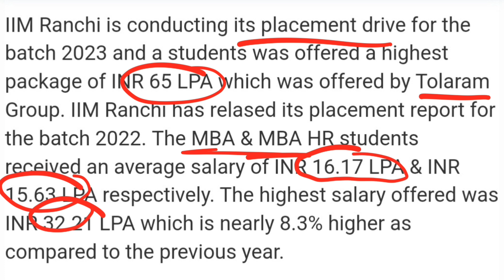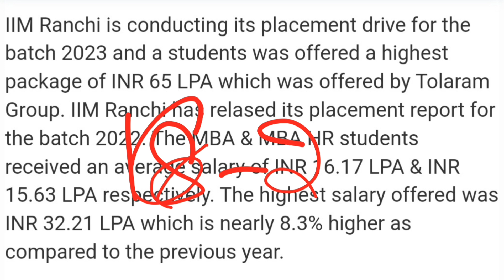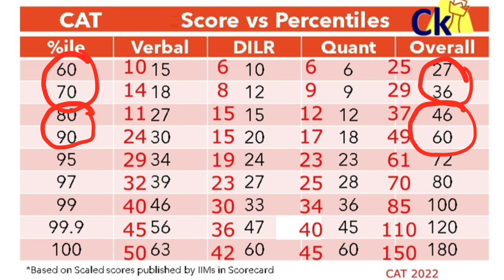How good are New IIMs | IIM Ranchi Placement Report Out | Cutoffs for IIM Ranchi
To Join Cetking.in/Shop
Nagpur - 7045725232.  Online - 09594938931, Aurangabad – 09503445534

CAT 2023 Exam Dates Events Dates (Tentative)
CAT 2023 Official Notification July 31, 2023
CAT 2023 Application form release date August 3, 2023
Last date to apply for the application form September 14, 2023
Last date to submit the fees for the Application Form September 14, 2023
CAT 2023 Form Correction Window shall open 3rd week of September 2023
CAT 2023 Admit Card Release date October 27, 2023
CAT 2023 Exam date November 26, 2023
CAT 2023 Result announcement date January 2024

• CAT 2023 will be successfully conducted at 293 test centres spread across 154 cities in India on 26 November 2023 in three shifts.
• The duration of the test was of 120 minutes (160 minutes For PwD Candidates). The time allotted for each Section is 40 minutes (53 minutes and 20 seconds for PwD Candidates). The following table represent section-wise breakup of number of questions.
Section No. of questions
Section I: CAT 2023 Verbal Ability and Reading Comprehension 24
Section II: CAT 2023 Data Interpretation and Logical Reasoning 20
Section III: CAT 2023 Quantitative Ability 22
Total CAT 2023 will have 66 questions
• Around 2.22 lakh candidates appeared for the exam out of 2.55 lakhs registered eligible candidates. The overall attendance was approximately 87%. Out of the 2.22 lakh candidates taken the exam, 35% were Females, 65% Males and 4 candidates represent Transgender.
• After Exam IIMs will release their shortlists for subsequent admission processes based on, among other things, the CAT 2022 scores.
• 90 non-IIM institutions will also use CAT 2023 scores this year for admission into their management programmes. The details of the non-IIM institutions that are registered with CAT 2023 can be found at the CAT 2023 website. Candidates are advised to check the CAT website to ensure the institutions you are applying with the CAT score are registered with the CAT 2023 centre.
• CAT Convenor sincerely thanks the print and digital media covering CAT 2023 for their support and information dissemination to the prospective candidates throughout the entire CAT 2023 process.

cat 2023 preparation books,
cat 2023 registration last date,
cat 2023 preparation online,
cat 2023 exam registration,
cat 2023 official website,

CAT 2023 exam will be conducted in 3 slots on November 26, 2023 likely by either IIM Lucknow or IIM Calcutta. CAT 2023 Registration will begin in the first week of August 2023 with the release of the official notification.

Candidates planning to take CAT 2023 must download and solve CAT question papers of previous years.

Like previous years, CAT 2023 will have 2 types of questions- MCQs and TITA. As per CAT exam marking scheme, 3 marks are awarded for the correct answer. For incorrect MCQs, 1 mark is deducted and there is no negative marking for TITA questions. Check CAT 2023 Exam Pattern

CAT Cut off (qualifying) for IIMs ranges from 80-95 percentile. To get 95+ percentile in CAT 2023, once must attempt at least 60% of the questions with 95% accuracy. Check CAT Score Vs Percentile.

CAT 2023 Eligibility Criteria
Candidates need to fulfill the below-mentioned eligibility criteria to fill CAT Application form:

CAT Registration
CAT 2023 Registration
CAT 2023 Registration has to be done online on the official website- iimcat.ac.in. Given below are the details on CAT registration process and fees.

New Registration
Fill CAT 2023 Application Form
Fill up the personal, academic, and work experience details such as father’s name, mother’s name, date of birth, gender, nationality, category, address, graduation percentage, class 10th & 12th marks, and full-time work experience.
Choose the IIMs as per your preference and the course you want to take admission in.
You can select up to six cities as CAT examination centers.
Upload Documents for CAT 2023 Registration